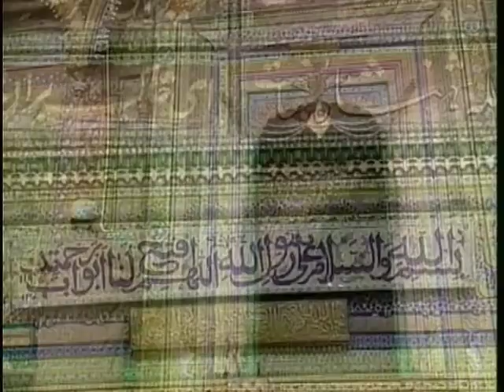Kashmir Travel Doc Part 01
Kashmir is the northwestern region of the Indian subcontinent. Until the mid-19th century, the term "Kashmir" referred only to the valley lying between the Great Himalayas and the Pir Panjal range; since then, it has been used for a larger area that today includes the Indian-administered state of Jammu and Kashmir consisting of the Kashmir valley, Jammu and Ladakh; the Pakistani-administered provinces of the Northern Areas and Azad Kashmir, and the Chinese-administered region of Aksai Chin.

In the first half of the first millennium, Kashmir became an important centre of Hinduism and later of Buddhism; later still, in the ninth century, Kashmir Shaivism arose in the region. In 1349, Shah Mirza became the first Muslim ruler of Kashmir and inaugurated the line Salatin-i-Kashmir. For the next five centuries Kashmir had Muslim monarchs, including the Mughals, who ruled until 1751, and thereafter, the Afghan Durranis, who ruled until 1820. That year, the Sikhs under Ranjit Singh, annexed Kashmir. In 1846, upon the purchase of the region from the British under the Treaty of Amritsar, the Dogras—under Gulab Singh—became the new rulers. Dogra Rule, under the paramountcy (or tutelage) of the British Crown, lasted until 1947, when the former princely state became a disputed territory, now administered by three countries: India, Pakistan, and the People's Republic of China.

bbtv broadbandtv powersports powerdocs kashmir india china world nature travel tour tourism history ancient discovery destination landmark social culture civilization building structure background adventure fabric weaving